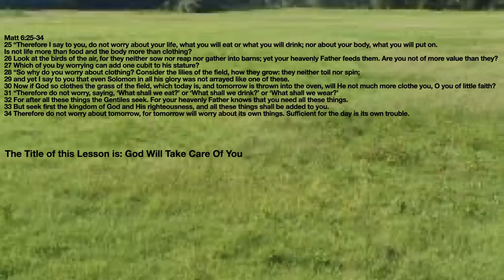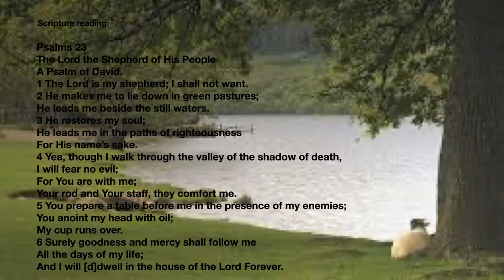September 27, 2020 - Derrick Carbin - God Will Take Care of You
Message by Derrick Carbin titled “God Will Take Care of You”